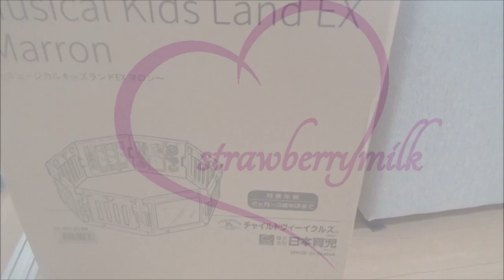JUN dreht sich | MIYUNA kommt in den KINDERGARTEN [Vlog]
Hallo (^.^)/
Ich gebe euch ein Update zu den Zwillingen und erzähle euch etwas über den Kindergarten, den Miyuna bald besuchen wird.

Vielen Dank, dass ihr dieses Video angeschaut und die Beschreibung gelesen habt.